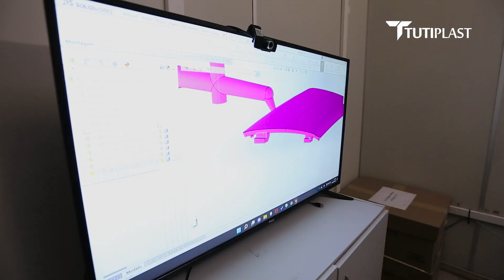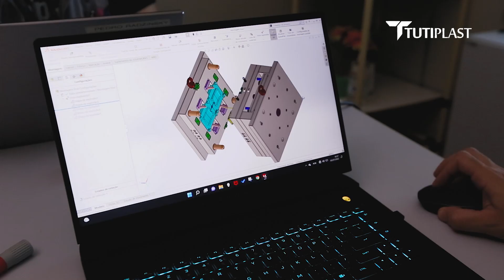Tutiplast Institucional 2023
Bem-vindo ao canal da Amazon Picture no YouTube!

Há duas décadas produzimos vídeos institucionais e publicitários no cenário mais espetacular do planeta, a região amazônica.  Fundada pelo renomado jornalista Idenilson Perin, nossa empresa é movida pela paixão por contar histórias envolventes que impactam empresas e transformam vidas.  E já foram mais de 2.000 vídeos finalizados com uma equipe altamente qualificada, equipamentos modernos e um estúdio amplo,

Neste canal, você vai encontrar uma amostra dos nossos trabalhos mais recentes, além de bastidores exclusivos. Se você é uma empresa ou uma pessoa que tem uma história para contar, entre em contato conosco. Deixe a Amazon Picture ajudá-lo a escrever um final feliz em uma história transformadora!

Quer saber quem está por trás da Amazon Picture?